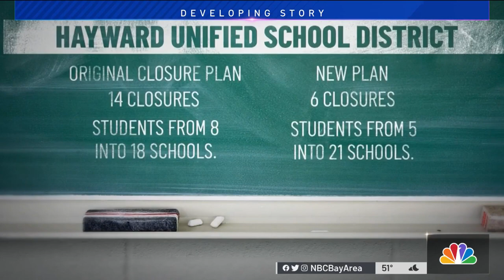Hayward Unified School Board Decides to Close 2 Campuses, Others Still in the Air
The Hayward Unified School Board met with a proposal to deal with their nightmarish financial situation by closing schools, and moving students all over the district. Terry McSweeney reports.